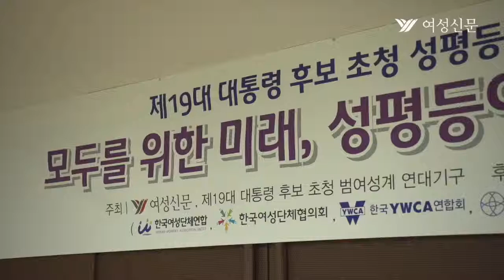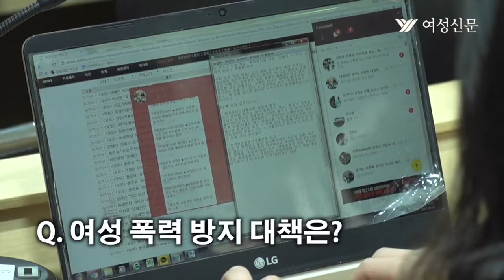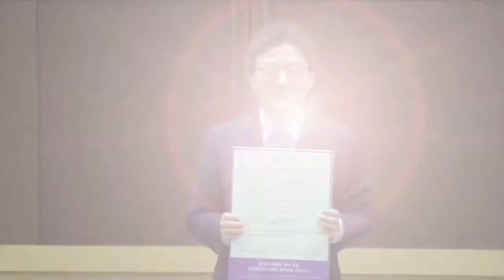[대선후보 성평등정책 간담회] 유승민 편 - 풀영상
여성신문과 범여성계 연대기구는 2017년 4월 21일 서울 용산구 한국여성단체협의회에서 제19대 대통령 후보 초청 성 평등정책 연속 간담회 ‘모두를 위한 미래, 성 평등이 답이다’를 공동 개최하였습니다.

"여성 문제는 우리 사회가 얼마나 인권 문제를 중요하게 생각하는지 알려주는 척도입니다."

유승민 바른정당 대선 후보는 발언을 시작하며 이처럼 말했습니다.

성평등한 사회를 만들고, 정책을 꼭 실현하겠다는 유승민 바른정당 대선 후보의 선언,
여성신문TV가  담아봤습니다.